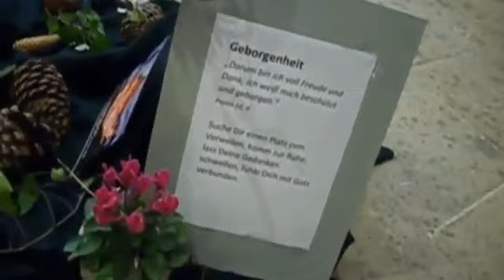Burgdorfer Oktobermarkt & Kirche 2022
Das schlechte Video vom letzten Jahr, auf erträgliche zweieinhalb Minuten zusammengekürzt.